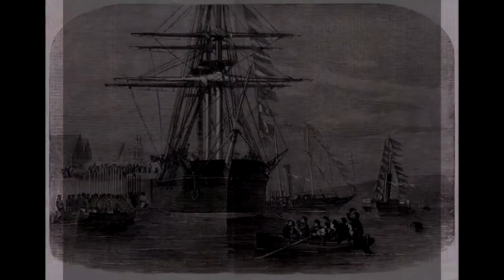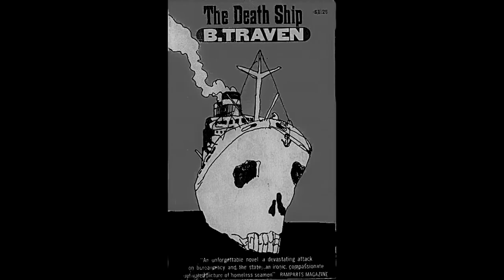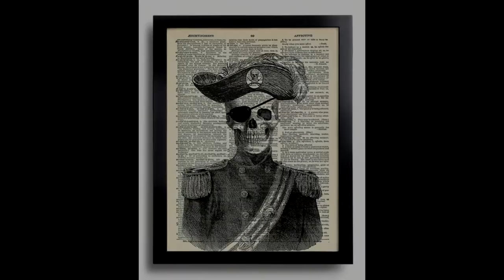The Ghost of Antwerp - Chris Fallon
This song about the ghost of a sailor who was murdered while on shore leave and buried as a John Doe. He therefore haunts the city (Antwerp) in the hopes that his body will someday be discovered and buried at Sea, so that he can rest in peace. It was inspired by the novel "Death Ship" by B. Traven in which an American Sailor loses his passport while on shore leave and becomes a non-person,  a figurative ghost, while in post WWI Europe,  and is forced to work on a "Death Ship" - a merchant vessel that is destined to be intentionally (secretly) sunk by the Captain so that the owner can collect the insurance money. It's a thing that really used to happen. And maybe still does?